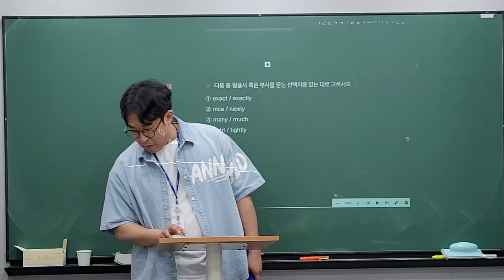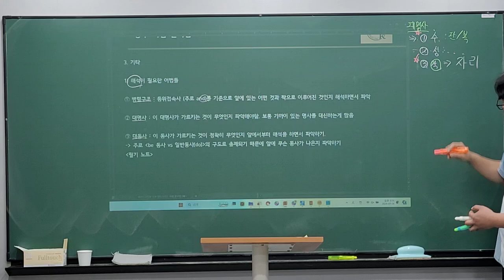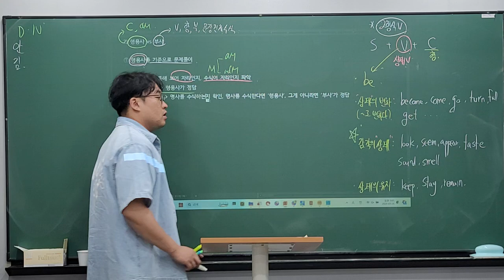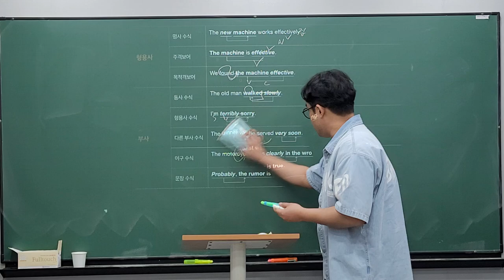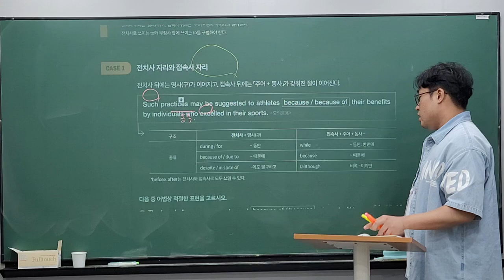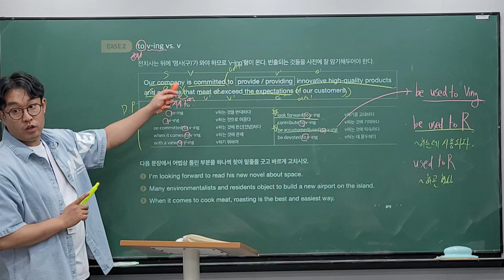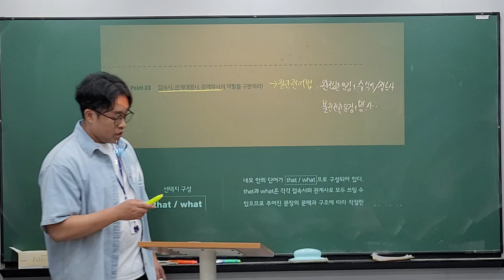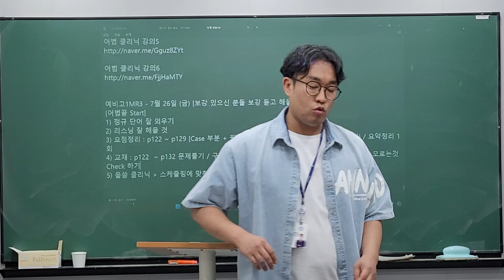24_07_26_예비고1MR3_어법_시우T